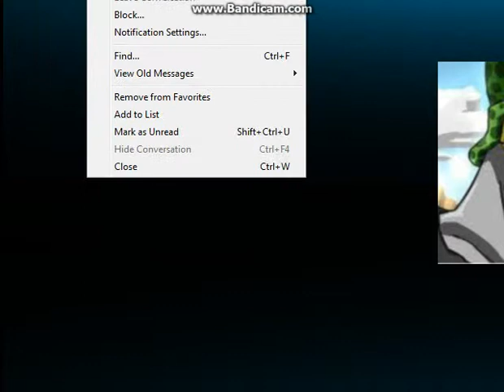BUNNELBY THO?!?!?!?!?!?!?!?!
nah brah